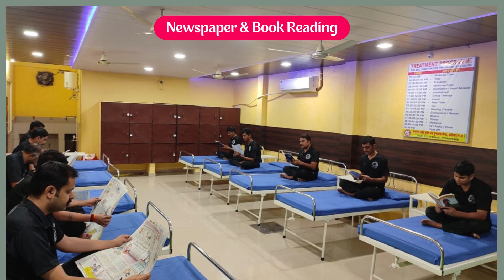Nasha Mukti Kendra & Hospital Bastar, Best Nasha Mukti & Hospital Kendra in Bastar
NASHA MUKTI KENDRA Bastar is one of the leading anti-drug treatment center in Bastar. Samarpan Nasha Mukti Bastar is one of the best rehab centers in India. To transform the life and values of not just our client but also his family and society as a whole and for every person to dawn upon the realization that life can be lived, and be celebrated even without the use of any substance.